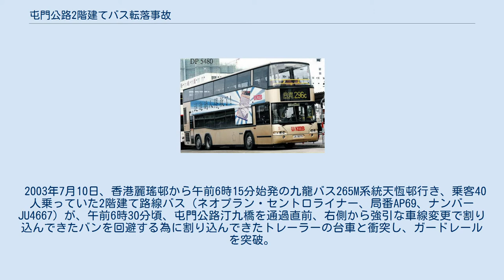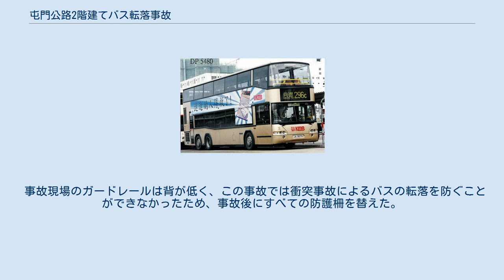屯門公路2階建てバス転落事故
事故車と同タイプのバス 事故現場 屯門公路2階建てバス転落事故（とんもんこうろにかいだてバスてんらくじこ）は、2003年7月10日に香港新界荃湾区の屯門公路の汀九橋段で発生したバスの転落事故。
 この事故は死者21人、負傷者20人の大惨事となった。
 香港の陸上交通事故史上における最悪の事故となった。
 2003年7月10日、香港麗瑤邨から午前6時15分始発の九龍バス265M系統天恆邨行き、乗客40人乗っていた2階建て路線バス（ネオプラン・セントロライナー、局番AP69、ナンバーJU4667）が、午前6時30分頃、屯門公路汀九橋を通過直前、右側から強引な車線変更で割り込んできたバンを回避する為に割り込んできたトレーラーの台車と衝突し、ガードレールを突破。
一旦は止まったが90秒後、高さ35メートルの高架橋から転落した。
 この事故によりバスは大破し、運転手と乗客20人が死亡（うち2人は病院に運ばれた後）、20人が負傷。
現地の村人は 「まるで航空事故のようだ」と表現している。
トレーラーの運転手が危険運転致死罪で逮捕された。
 犠牲となった乗客の多くは天水囲の小中学校へ通勤中の教職員であった。
 警察、消防が現場に急行後、救急隊員約200人が救助活動を行い、崖の下に転落したバスをクレーンで引き上げた。
香港政府の発表によると、バスの乗員、乗客のうち運転手を含む19人が落下現場で死亡、その後、病院に送られた2人が死亡した。
そのほか、男性10人、女性10人の計20人が重軽傷を負い、そのうち3人が重体となった。
 当時の香港特別行政区行政長官・董建華が現地、病院視察した。
 死亡したバスの運転士は1997年に入社した経験豊富なドライバーで、事故前日も休暇を取っており、体調に問題はなかった。
 バスは運行を開始して2年8ヶ月の車で毎月の定期検査の結果も良好だったという。
 事故当時バスは3車線道路の左車線を、トラックはバス後ろで中央車線を走行していた。
2台が汀九橋手前まで走行した時、右車線を走行していた普通乗用車が急にトラックの前に割り込むように車線変更した。
トラックはこの普通乗用車を避けるために、減速をせずにハンドルを左へ切り、バス右側面に衝突した。
 2005年7月29日、香港の地方裁判所で判決公判が開かれ、トラック運転手に懲役5か月。
 事故現場のガードレールは背が低く、この事故では衝突事故によるバスの転落を防ぐことができなかったため、事故後にすべての防護柵を替えた。